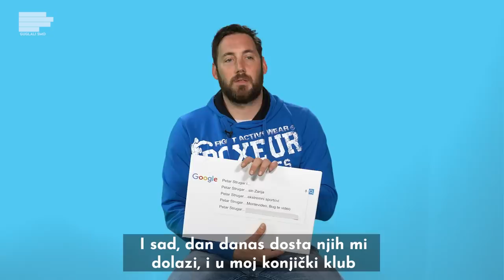Petar Strugar: Milica Todorović i ja nismo mogli da opstanemo! | GUGLALI SMO | S03E02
Petar Strugar nam je bio u gostima! Otkrio je da mu sa Milicom Todorović nije išlo u vezi iako je, kako kaže, Milica dobra devojka. Podelio je sa nama lepa sećanja na Montevideo, a otkrio je i u čije ruke je otišao njegov konj Ares.